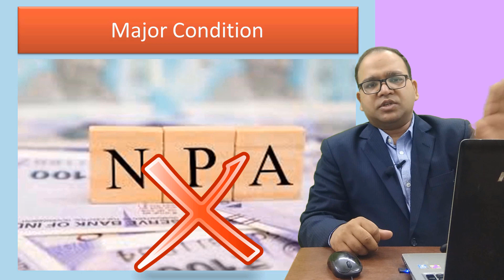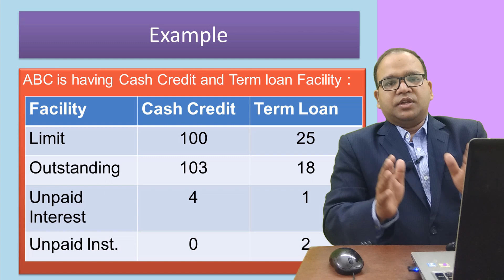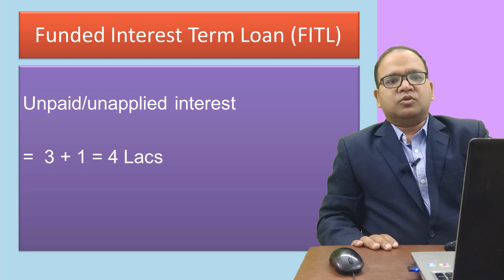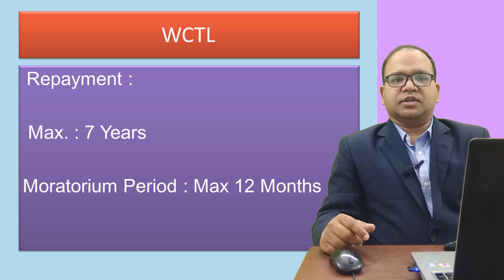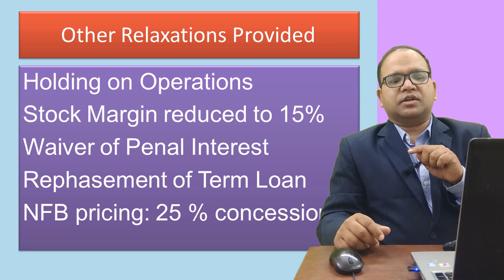RBI Restructuring Scheme for Stress MSME Loans and advances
RBI restructuring Scheme is for those MSME account which are in stress and financial viable.  Accounts which are facing liquidity crisis because of market conditions, loss etc are eligible under this scheme.
Bank after doing study of financial viability of Unit can do the restructuring of accounts.

Indian Banker